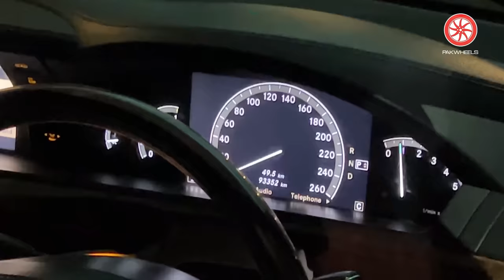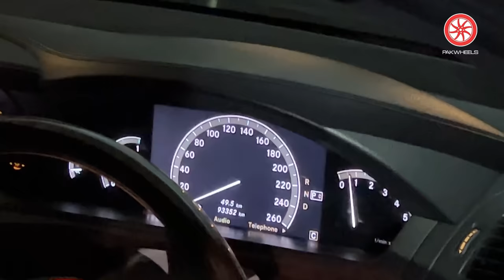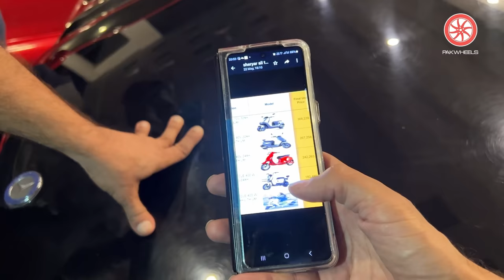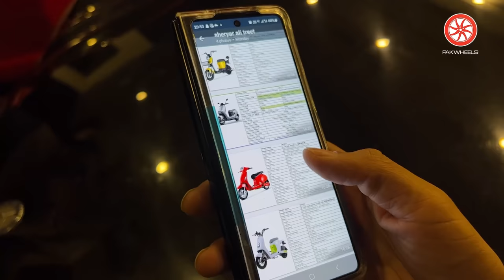Suneel Munj Garage Tour | Vlog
Get ready to be amazed by Munj's meticulously preserved classic automobiles, showcasing the rich automotive heritage of Pakistan. From elegant sedans to powerful sports cars, each vehicle tells a captivating story, featuring Munj's iconic cars from the 1960s to the early 2000s.

Experience the passion and expertise of Munj and Haqqee as they guide you through this extraordinary garage. Whether you're a car enthusiast or simply appreciate the beauty of vintage cars, this video is a must-watch.

Join us on this thrilling adventure through Pakistan's automotive history, where every car has a tale to tell.

Chapters:
00:00 - Introduction
00:07 - Sell Your Car/
02:21 - Blue Road
04:52 - Garage Entry
05:22 - Mazda RX7
07:20 - Mercedes 280SL
08:53 - Mercedes S300
12:29 - Mercedes S350
13:04 - Mercedes S500
16:09 - Mercedes C140 V12 and W140